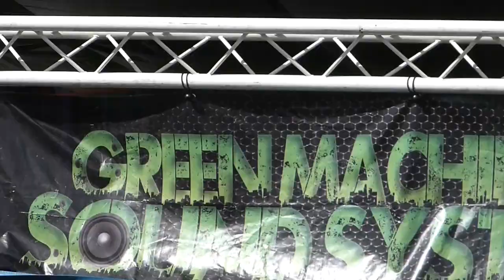Bands at Strawberry Fair 2019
Filmed on Midsummer Common, Cambridge on 1st June 2019